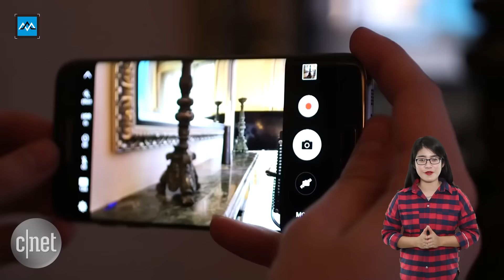Maxdaily 24/2: Bên lề MWC - những thông tin về bộ đôi Galaxy S7 và S7 Edge, Android N bỏ Appdraw?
Maxdaily 24/2:
• Bên lề MWC - những thông tin về bộ đôi Galaxy S7 và S7 Edge
• Android N bỏ Appdraw?

• Thông tin chi tiết về Galaxy S7 các bạn có thể tìm thấy tại
• Mua "Sony Z5 Nhật Cũ" NGAY hôm nay để nhận khuyến mại khủng tại